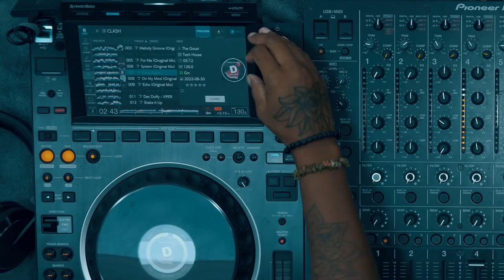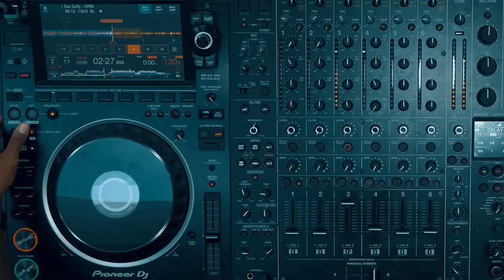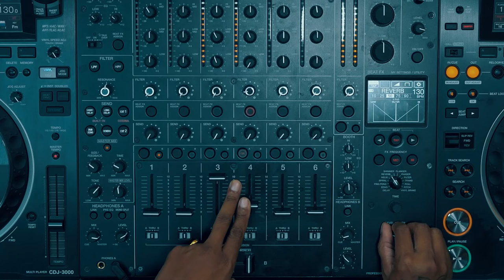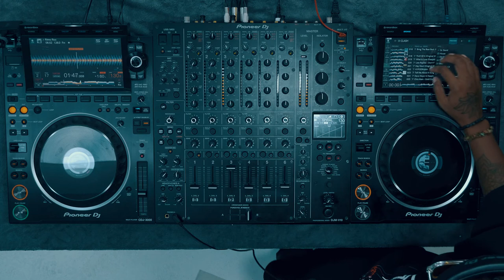For The Love Of It: SYREETA Interviewed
Meet the HE.SHE.THEY resident changing the game in the name of inclusion…

CLASH and Pioneer DJ have partnered up to document the rise of our favourite homegrown DJs through a series of curated shorts and mixes titled, ‘For The Love Of It’. Previously we spotlighted London’s Cueball, now we invite world-renowned DJ, SYREETA, to the studio to showcase her digital dexterity on the CDJ-3000’s, V10 mixer, and HDJ-X7 headphones.

SYREETA’s rise has been gradual but deliberate. The London-based DJ and producer came up finessing her craft on the East London circuit, shadowing and playing alongside the likes of Point G, Alex Arnout and Archie Hamilton; soon after she’d share bills with Maya Jane Coles, Octa Octa and Berghain’s Freddy K. SYREETA has emerged as an in-demand spinner on the club and festival circuit with breathless, shapeshifting sets that evoke her ‘high-tech house’ beginnings, but are unafraid of making detours into different eras and styles: in one set expect feel-good melodic grooves, heavy syncopation and a whole lot of post-punk energy.

SYREETA’s residency for intersectional incubator and club night HE.SHE.THEY is key to understanding her ethos as a DJ where the message of openness and inclusion is projected to clubgoers, a pivot away from the heteronormative elitism and gatekeeping that have defined so much of the electronic industry up to now.

SYREETA has provided guest mixes for the likes of Danny Howard and Sarah Story for BBC Radio 1 and Beatport, and that curatorial know-how comes through in this scintillating exclusive mix recorded at the Clash studio.